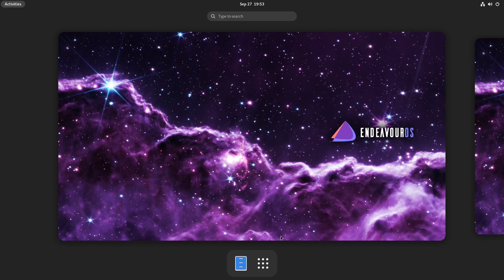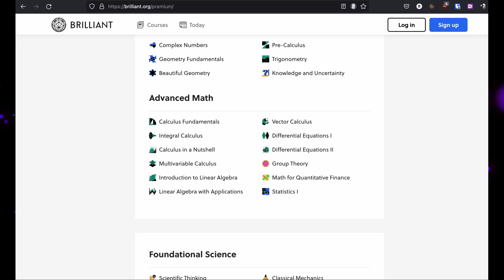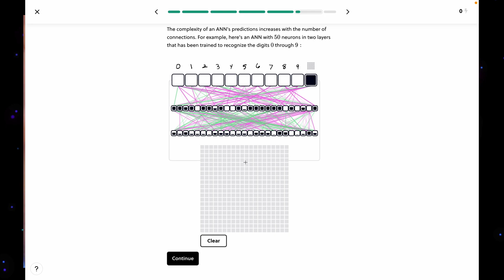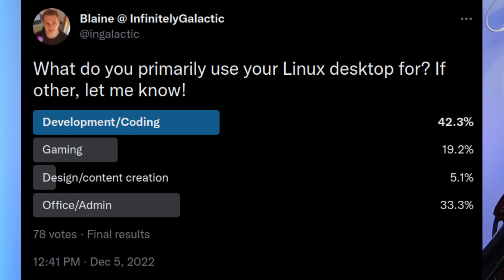Choosing LTS vs Rolling Linux Desktop...in 2023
I'm here to offer my opinion into the long debated LTS vs Rolling release question. Do you really need a rolling release Linux Desktop in 2023? Using some examples, I explain why I find myself sticking to LTS releases for much longer than I used to.

0:00 Intro
1:17 What is a rolling release?
2:00 Examples of rolling releases
3:09 Why I don't need one
3:28 Sponsor: Brilliant
5:05 Which is better for desktop use?
8:32 Why you might consider a rolling release.
8:47 How to meet in the middle?
10:58 TL:DW Conclusion